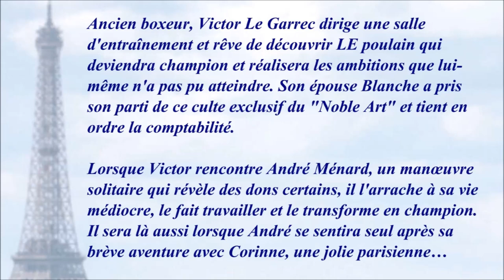L'air de Paris 1954 - Casting du film réalisé par Marcel Carné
Marcel Carné a été nommé au Lion d'or à la Mostra de Venise de 1954 où Jean Gabin remporta la Coupe Volpi pour la meilleure interprétation masculine pour son rôle dans le film ainsi que pour celui de Max le menteur dans "Touchez pas au grisbi" de Jacques Becker sorti la même année.

Images rôles :
Mes captures d'écran.

Chanson du film  : "La ballade de Paris" de Francis Lemarque et Bob Castella, chantée par Yves Montand

Musique de la vidéo :
Brother Jack par JR Tundra